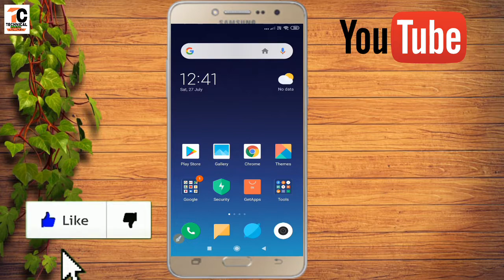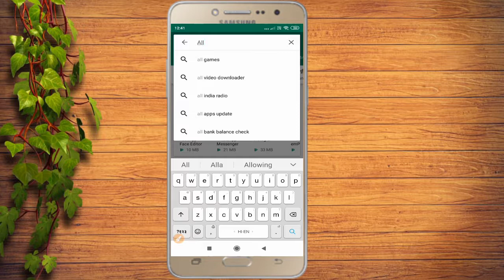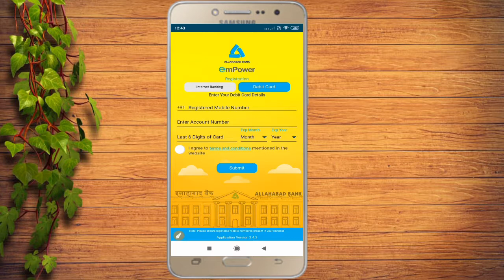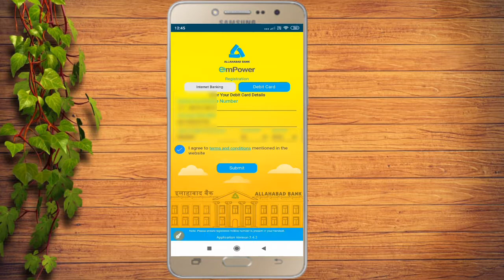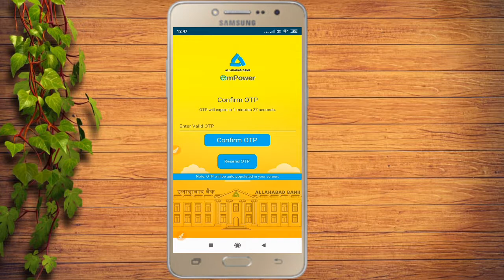Allahabad mobile banking activate kaise kare||Allahabad bank ka mobile banking kaise rejister kare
Dosto Is Video me Maine Aapko ye bataya hai ki aap apne Allahabad bank ka mobile banking kaise activate kar sakte Hain.
pasand aayega.
Thank you so much .

Your quries -
Allahabad mobile banking activate kaise kare
Allahabad bank ka mobile banking kaise rejister kare